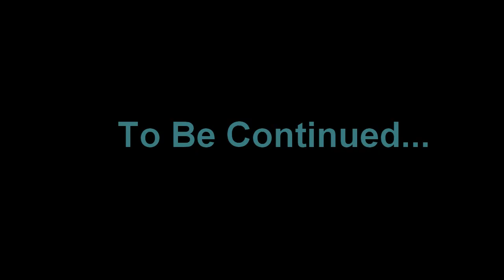Mower Minions Stop Motion - Part 1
Funny Stop Motion Video from Minions mini movie Mower Minions.

To Buy Mega Bloks American Girl Grace's 2-in-1 Buildable Home